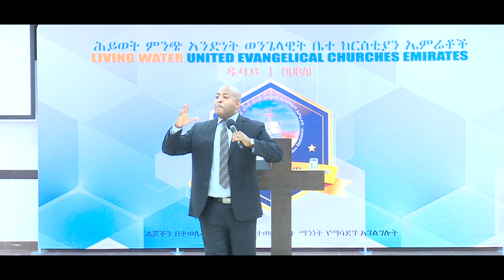መንፈሳዊ ሰው (ክፍል 2)- መጋቢ ዶ/ር ዮናስ ጸጋዬ MENFESAWI SEW (PART II)